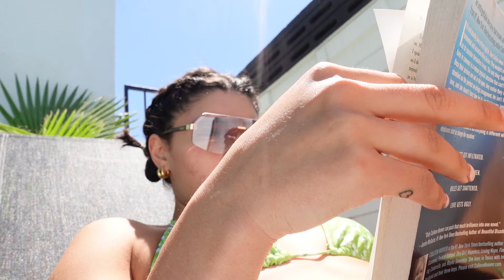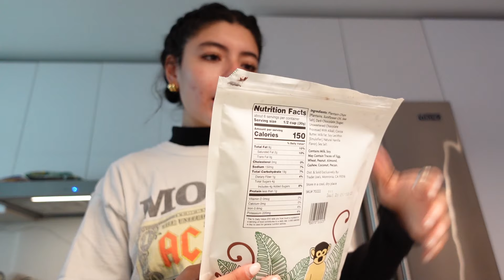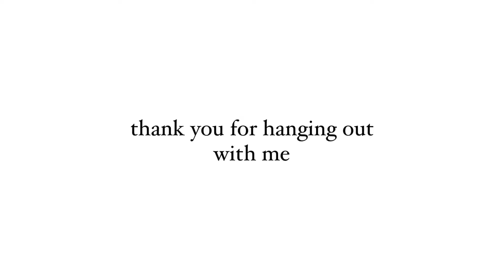forcing myself out of a depressive episode | oversharing about my life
Thank you guys so much for watching todays video and for being such a light in my life, I appreciate you all more than you know 🤍

Music by clay house - if you never try, you'll never know
Music by Grace Chiang - staying in on Sunday (it is well)